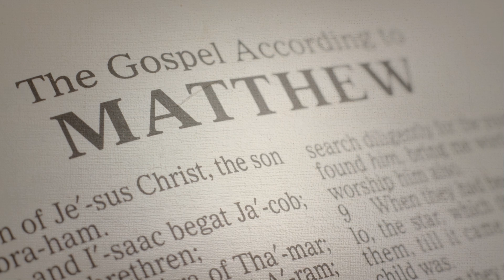Daily Devotional | Matthew 27:32-44 | May 30th 2023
Hello Bethel Family.